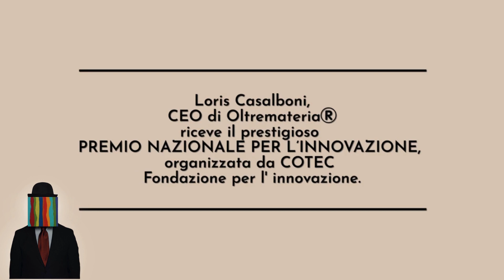Oltrematreria riceve il PREMIO NAZIONALE DELL'INNOVAZIONE indetto da COTEC.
🇮🇹 Si è svolta il 19 Dicembre 2023, nella sede del CNR a Roma, la XIII edizione - 2023 del prestigioso PREMIO NAZIONALE PER L’INNOVAZIONE, organizzata da COTEC Fondazione per l' innovazione.

Il Premio dei Premi è stato istituito presso Fondazione COTEC per concessione del Presidente della Repubblica, con il coordinamento del Comitato di Indirizzo di cui fanno parte, oltre ai Ministeri, anche i soggetti organizzatori dei singoli premi previsti dal decreto.
Nei settori dell’industria, dell’università e della ricerca, della pubblica amministrazione, del terziario e dell’artigianato da: l’Associazione Bancaria Italiana (ABI), l’Associazione per il Disegno Industriale (ADI), la Confederazione Nazionale dell’Artigianato e della Piccola e Media Impresa (CNA), Confcommercio, Confindustria, il Dipartimento della Funzione Pubblica, il Ministero dell’Istruzione e l’Associazione Italiana delle Università e degli Incubatori Accademici (PNICube).

Inoltre il Presidente della Repubblica Sergio Mattarella, ha inviato il suo saluto di ringraziamento al presidente di COTES Luigi Nicolais, ed un pensiero ai presenti e a tutti i premiati della giornata.

OLTREMATERIA nella categoria Industria e Servizi Design Italiano ha avuto L’Onore di ricevere Il 1° Premio Nazionale per l’Innovazione-Premio dei Premi 2023, per le innovazioni portate con la collezione "A MARE" che utilizza per questa superficie continua da pavimento e rivestimento, polimeri derivati da fonti rinnovabili come l’olio di girasole, oltre al 60% di gusci riciclati, provenienti dalle conchiglie marine spiaggiate, il tutto unito alla tecnologia ECOPUR, la eco-resina di Oltremateria che depura l’aria h24, sia alla luce che al buio e aiuta l’abbattimento delle cariche batteriche e virali, migliorando la qualità dell’aria e delle superfici, senza consumare energia, senza l’utilizzo del biossido di titanio, e di solventi.

Insieme al Presidente della Fondazione COTEC Luigi Nicolais e alla Presidente del CNR Maria Chiara Carrozza, hanno consegnato
i premi e sono stati presenti il Ministro dell’Università e della Ricerca Anna Maria Bernini, il Ministro per la Pubblica Amministrazione
Paolo Zangrillo, oltre a esperti e professionisti del settore.

🇬🇧 The 13th edition - 2023 of the prestigious NATIONAL PRIZE FOR INNOVATION, organised by COTEC Foundation for Innovation, was held on 19 December 2023 at the CNR headquarters in Rome.

The Prize of Prizes was established at the COTEC Foundation by concession of the President of the Republic, with the coordination of the Steering Committee whose members include not only the Ministries, but also the organisers of the individual prizes under the decree.
In the fields of industry, university and research, public administration, the tertiary sector and craftsmanship by: the Italian Banking Association (ABI), the Association for Industrial Design (ADI), the National Confederation of Craftsmen and Small and Medium-sized Enterprises (CNA), Confcommercio, Confindustria, the Department of Public Administration, the Ministry of Education and the Italian Association of Universities and Academic Incubators (PNICube).

In addition, the President of the Republic, Sergio Mattarella, sent his greetings of thanks to COTES President Luigi Nicolais, and a thought to those present and all the day's award-winners.

OLTREMATERIA in the Industry and Services Italian Design category had the honour of receiving the 1st National Award for Innovation-Premium of Awards 2023, for the innovations brought with the "A MARE" collection, which uses for this continuous floor and wall surface, polymers derived from renewable sources such as sunflower oil, as well as 60% recycled shells, derived from beached sea shells, all combined with ECOPUR technology, Oltremateria's eco-resin that purifies the air 24 hours a day, both in the light and in the dark, and helps eliminate bacterial and viral charges, improving air and surface quality, without consuming energy, using titanium dioxide, and solvents.

Together with COTEC Foundation President Luigi Nicolais and CNR President Maria Chiara Carrozza, they presented
the awards and were attended by the Minister for Universities and Research Anna Maria Bernini, the Minister for Public Administration
Paolo Zangrillo, as well as experts and professionals from the sector.